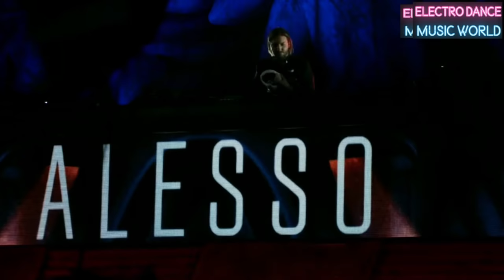EDC LAS VEGAS 2021 - BEST DROPS (FT. MAIN STAGE)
EDC LAS VEGAS 2021 - BEST DROPS FEAT MAIN STAGE ONLY, IF YOU WANT OTHER STAGES BEST DROPS TOO, THEN COMMENT BELOW "FUCK YEAH", AND THEN I WILL SHOOT VIDEO RIGHT INTO YOUTUBE.

I HAVE TRIED TO INCLUDE ALL ARTISTS IN THE VIDEO, SOME ARTISTS MISSED DUE TO RECORDING AND COPYRIGHTS ISSUES
0:00 Slander B2B Said The Sky
1:20 Afrojack B2B R3hab
2:29 Kygo
3:35 DJ Snake
4:32 Alan Walker
5:34 KSHMR
6:46 Tiesto
7:53 The Chainsmokers
9:03 Alesso
10:10 Don Diablo
11:18 Seven Lions
12:17 Nicky Romero
13:19 Vini Vici
14:02 Kaskade

EDC LAS VEGAS 2021 BEST DROPS
EDC LAS VEGAS 2021 DROP ONLY
EDC LAS VEGAS 2021 AFTERMOVIE
EDC LAS VEGAS 2021 VLOGS
EDC LAS VEGAS 2021

IMPORTANT INFORMATION
-ONLY FOR ENJOYMENT PURPOSE
-NO MONETARY PURPOSE.

NOT WATCH MY VIDEOS YET THIS ARE THE LINKS...